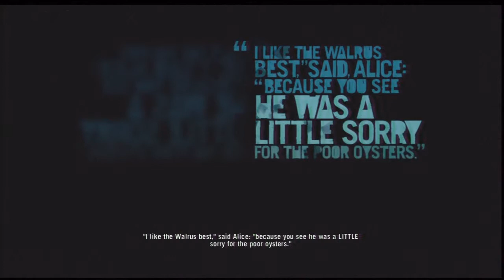Far Cry 3 Lets Play - Part 53 {Playthrough, Walkthrough, Trophy Guide}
Lets play some Far Cry 3 shall we? No commentary this time around.

►►►Far Cry 3 Review -
►►►Far Cry 3 Co-op Review -
More Tags: "Far Cry 3" "trophy guide" "interactive trophy guide" "How to obtain trophies" "how to play Far Cry 3" "lets play" "Playthrough far cry 3" "walkthrough far cry 3" "Jason Brody" "walkthrough" "playthrough" "platinum trophy guide"